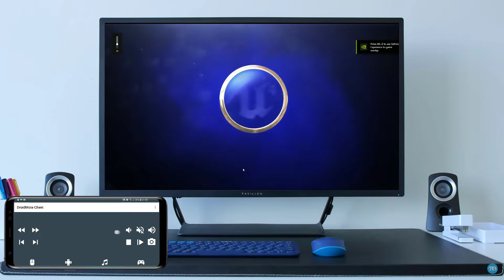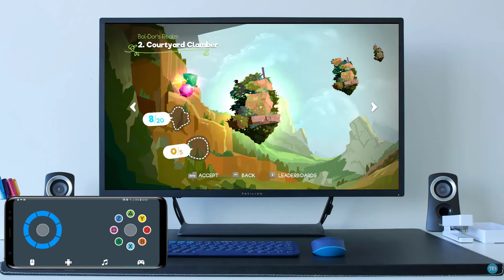Snake Pass with DroidMote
I'm playing with DroidMote in "Controller to Mouse and Keyboard" emulation mode. On Windows 10 i'm using the Server Lite.